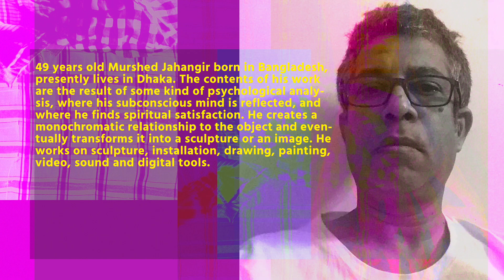BIO-NET-WORK 2020 || Introduction || Murshed Jahangir || Bangladesh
Murshed Jahangir
49 years old Murshed Jahangir born in Bangladesh, presently lives in Dhaka. The contents of his work are the result of some kind of psychological analysis, where his subconscious mind is reflected, and where he finds spiritual satisfaction. He creates a monochromatic relationship to the object and eventually transforms it into a sculpture or an image. He works on sculpture, installation, drawing, painting, video, sound and digital tools.